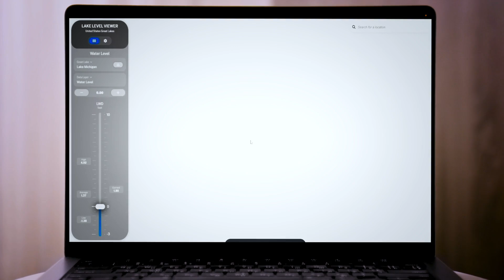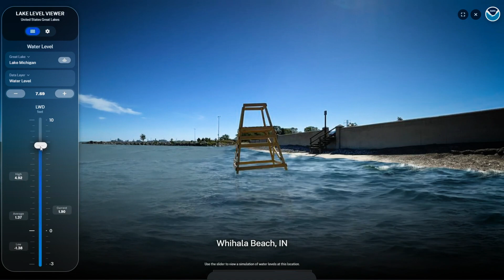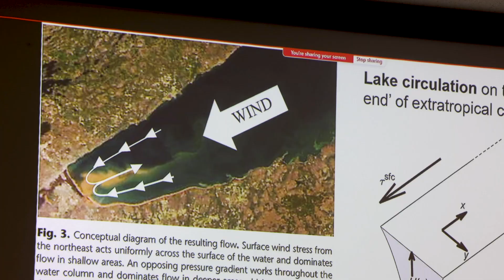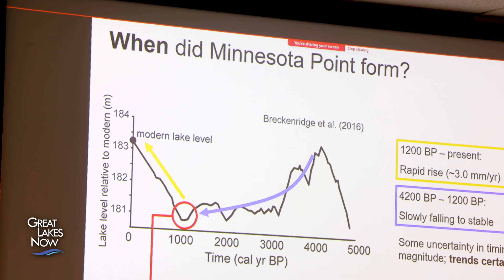Envisioning Threats to Great Lakes Shorelines | Great Lakes Now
What if people could look into the future and see in vivid detail what effect climatechange would have on the greatlakes The National Oceanic and Atmospheric Administration (@usnoaagov) has developed a new tool called the Lake Level Viewer. It shows how rising lake levels might impact the Great Lakes. NOAA says the goal is to give waterfront communities time to prepare for worst case scenarios.

To learn more about supporting Detroit PBS and Great Lakes Now,

Produced, Written and Narrated by
Greg King

Edited by
Jordan Wingrove

Camera
Derek Montgomery

Additional Material
Duluth Harbor Cam
Minnesota Public Radio
Derek Montgomery